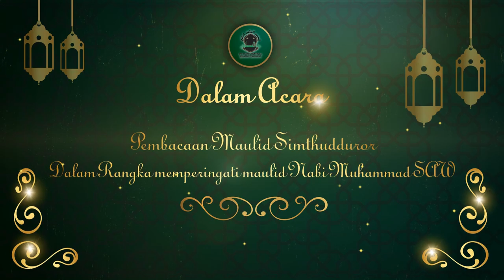Kreativitas Mengudara: Desain Undangan Maulid Nabi yang Viral di YouTube, Undangan Maulid Nabi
Jasa Edit Video Promosi / Kreativitas Mengudara: Desain Undangan Maulid Nabi yang Viral di YouTube, Undangan Maulid Nabi atau

Daftar Isi
00:00 - Jasa edit Video Undangan Ppengajian Mengajak Umat Merenung: Pengajian Islami Khusus Maulid Nabi untuk Hikmah Hidup
00:10 - Contoh Iklan Undangan Ppengajian Mengajak Umat Merenung: Pengajian Islami Khusus Maulid Nabi untuk Hikmah Hidup
00:18 - Contoh Video Promosi Undangan Ppengajian Mengajak Umat Merenung: Pengajian Islami Khusus Maulid Nabi untuk Hikmah Hidup
00:25 - Contoh Konten Pemasaran Undangan Ppengajian Mengajak Umat Merenung: Pengajian Islami Khusus Maulid Nabi untuk Hikmah Hidup
00:35 - Cara Promosi Undangan Ppengajian Mengajak Umat Merenung: Pengajian Islami Khusus Maulid Nabi untuk Hikmah Hidup